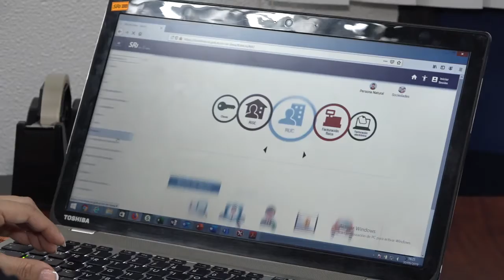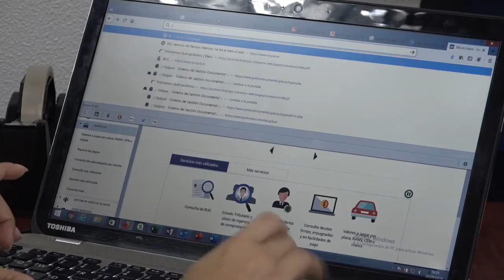Reingeniería digital del SRI | Noticias | Zaracay Tv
Este mes finalizará el proceso de reingeniería digital del Servicio de Rentas Internas. Se prevé que este programa mejore los servicios más demandados por los contribuyentes e impulse el cumplimiento de las obligaciones tributarias.